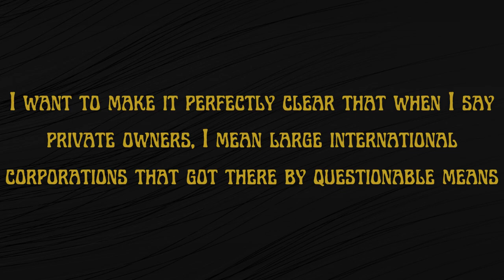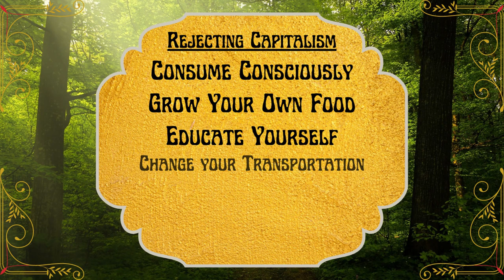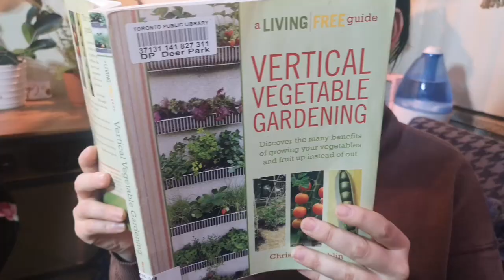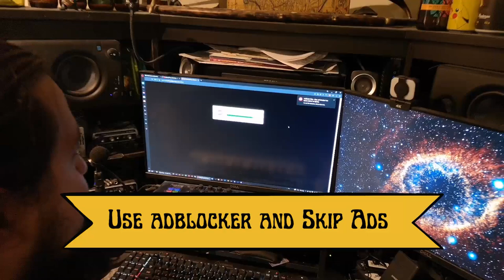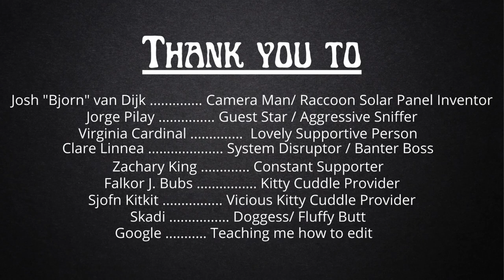How to Reject Capitalism in Your Personal Life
Join Lindsay Jane and her guest Jorge Pilay as they explore ways to reject capitalism from your persona life.
Sources and Further Reading:
How to be an anti-capitalist for the 21st century

From freecycling to Fairphones: 24 ways to lead an anti-capitalist life in a capitalist world

10 Ways to Reject Capitalism in Your Personal Life